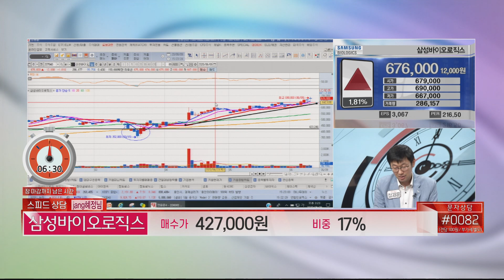삼성바이오로직스, 52주 신고가 경신! 매매 전략은?